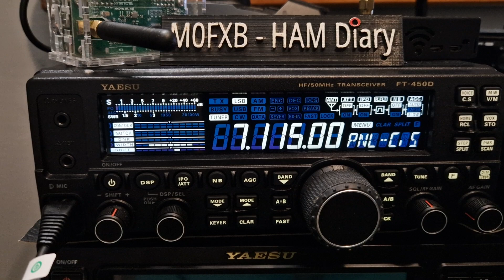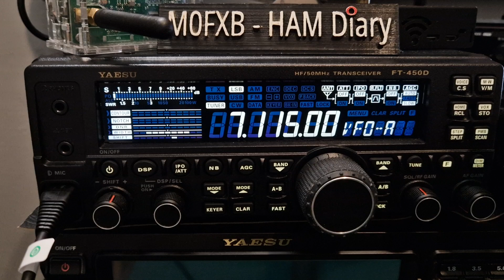YAESU FT-450D , CUSTOMISE BUTTONS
YAESU FTM450 - LINKS & HELP